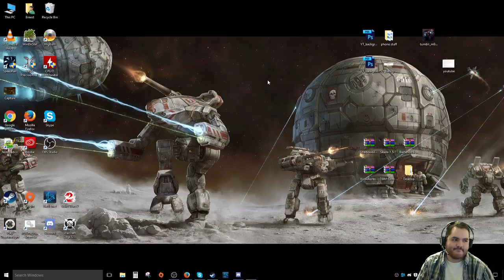Emerald Nightmare Week 3 Day 1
With a fresh week in front of us, we move quickly through the previous bosses that we'd already cleared, and get right onto the Spider-Bird lady boss, and also up to Cenarius, which isn't something I was expecting.